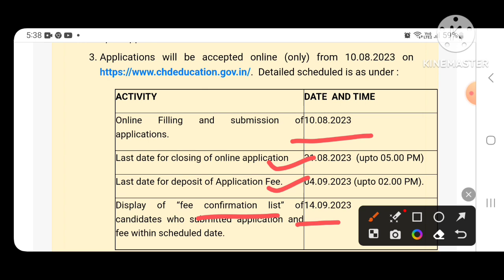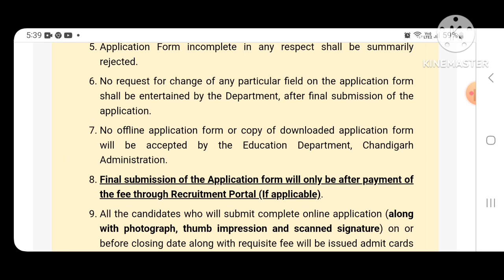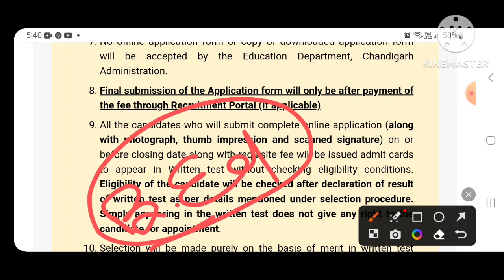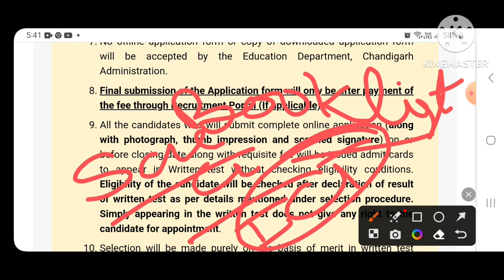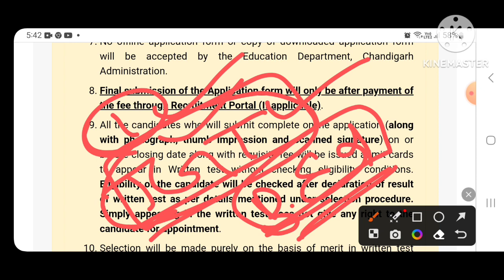Chandigarh PRT Form Filling Start|| Chandigarh PRT Vacancy 2023, B.ed/Bstc effect on Chandigarh Prt